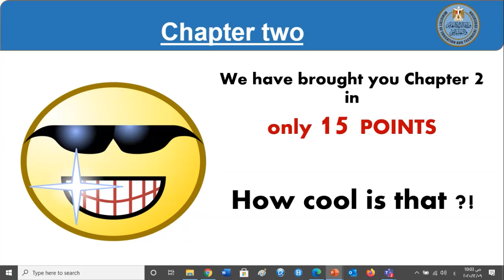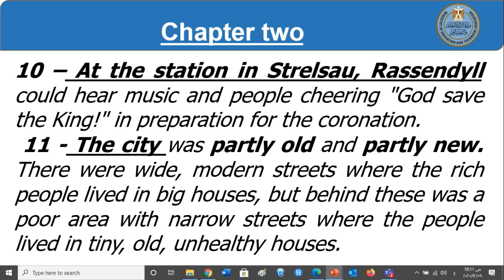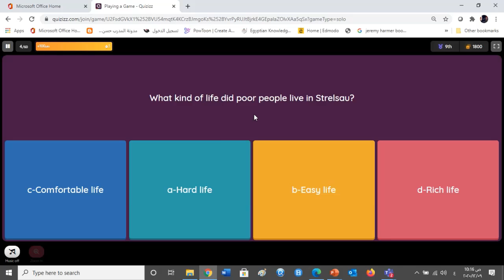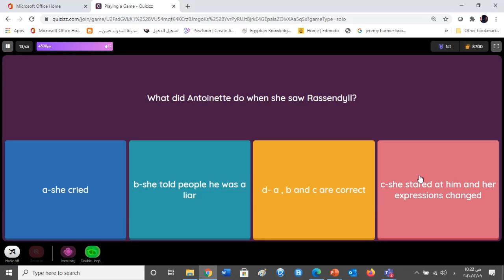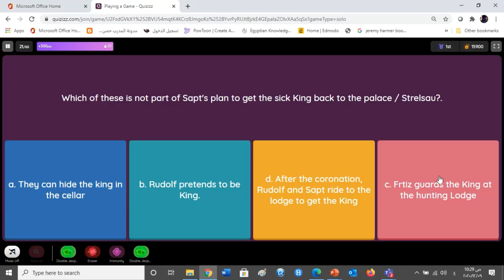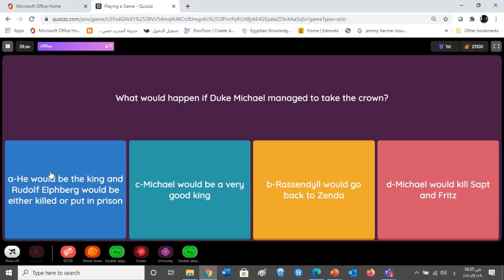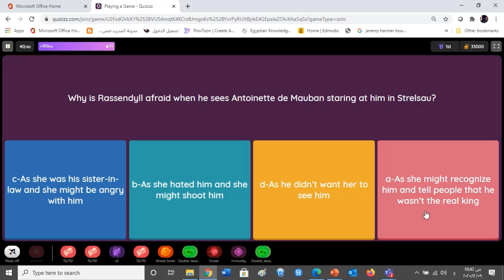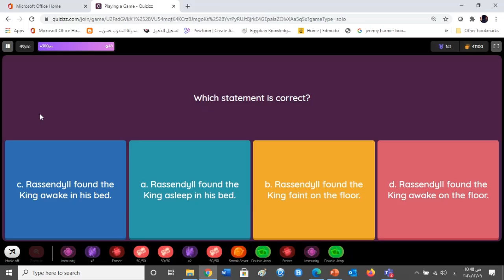English sec3 The Prisoner of Zenda